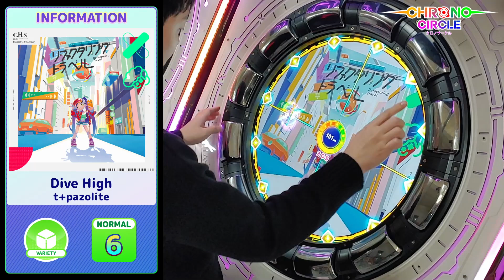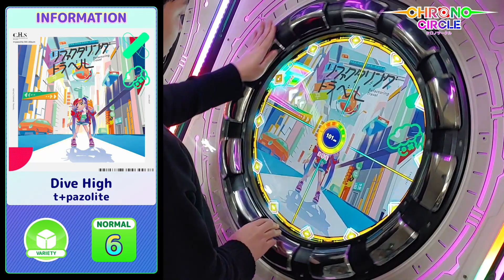『Chrono Circle』 プレイ映像 / Dive High(Normal 6)